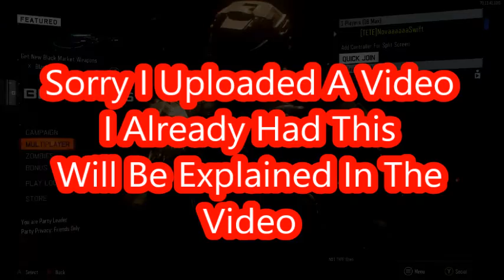If you really care about me and my channel this video is for you